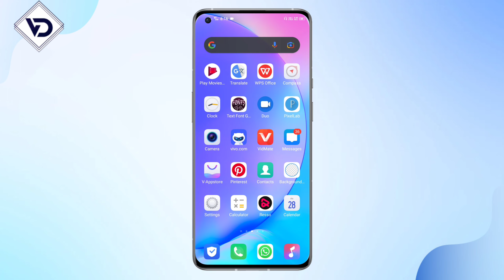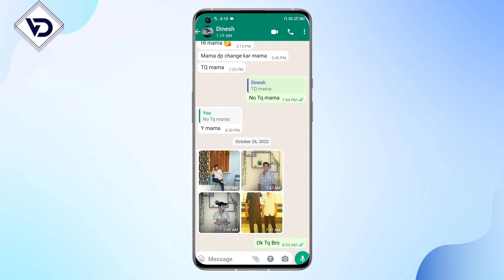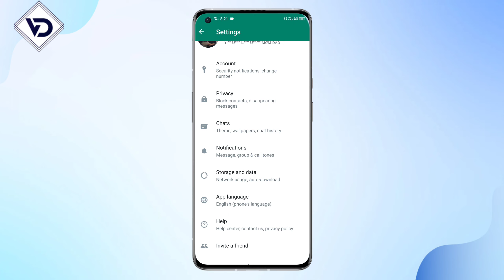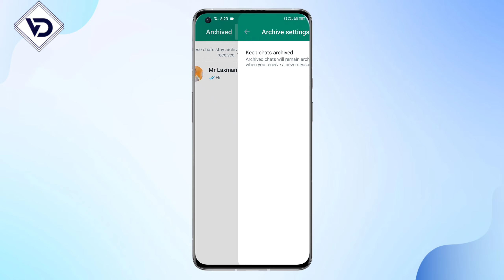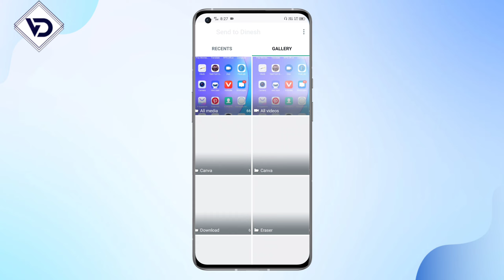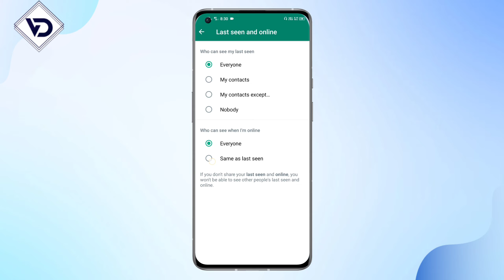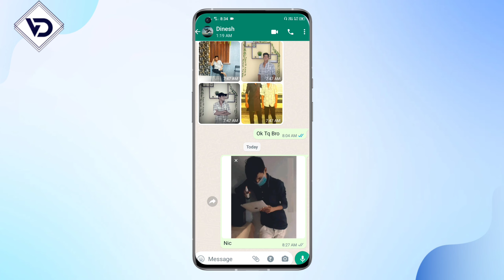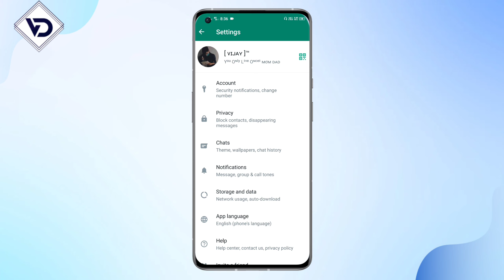6 Amazing WhatsApp New Feature || On WhatsApp Secret Tips And Tricks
6 Amazing WhatsApp New Feature || On WhatsApp Secret Tips And Tricks

Hi Guys

hello guys to aaj kis video per main batane wala hun Whatsapp ke amazing features tips and tricks on WhatsApp new feature latest on new 2022 Hindi on WhatsApp

WhatsApp best tips and tricks hindi
WhatsApp amazing feature new update Hindi
tips tricks hacks WhatsApp new update
Whatsapp ke amazing features new update
new update on WhatsApp tips and tricks
how to new future on WhatsApp latest 2022
WhatsApp tips tricks hindi 2022 new features
WhatsApp last seen and online status hide
new feature on WhatsApp uses new hindi
last seen online status on WhatsApp hindi
WhatsApp amazing features Hindi

WhatsApp blue take note show
last seen online status hide
new feature WhatsApp tips tricks hack

Vijay digital technology YouTube channel

live in Telangana Dongli...